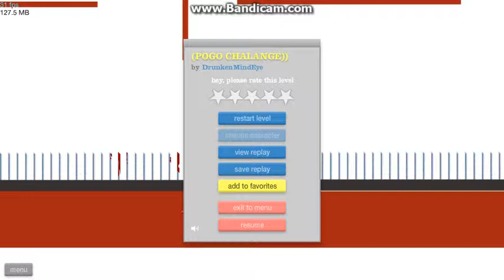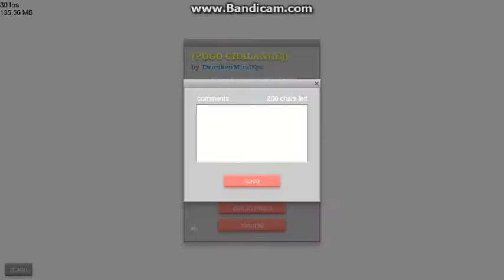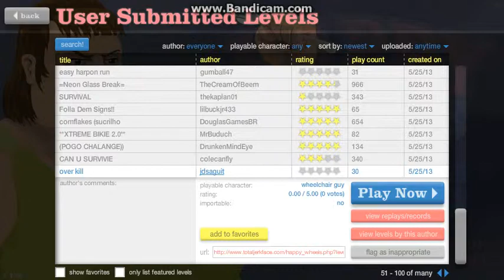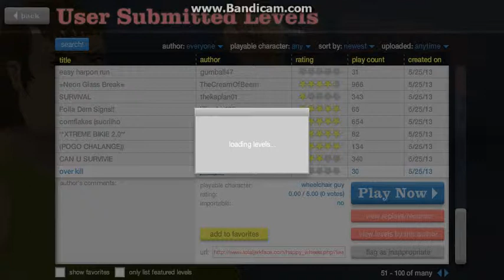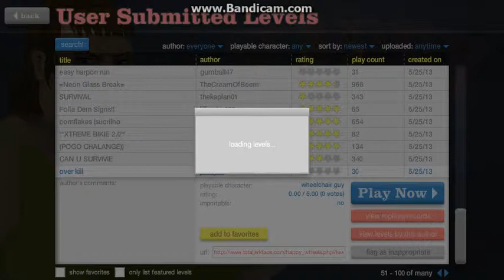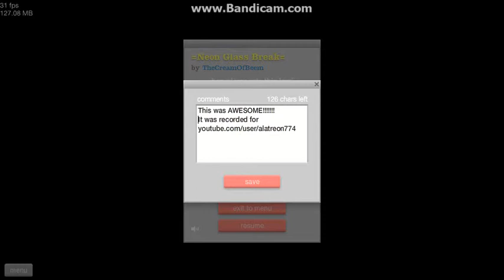Happy Wheels Part 3!!!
I play Happy Wheels, the least happy game ever!!!
I've only been uploading happy wheels because it doesnt take very long to upload and everything else takes HOURS to upload so sorry guys for the repetetiveness!!!